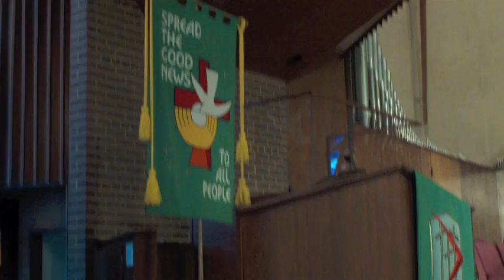The Architecture of Christ Church.mov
Former Christ United Methodist Church Pastor Bob Pierson provides insights on how that beautiful Tulsa, Okla., church was designed and built in this video sidebar to a "These Walls" feature in The Journal Record, Oklahoma's daily business newspaper.